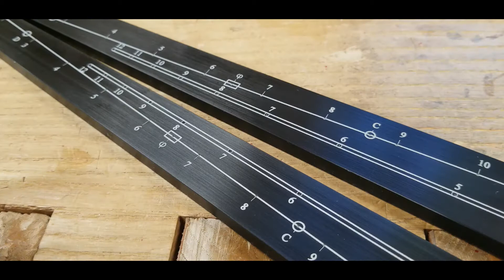The Sector: The P scale "Line of Polygons".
The Line of Polygons on the sector can be used to create polygons from 4 to 12 sides.